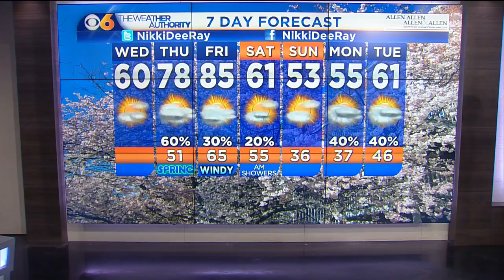Slightly cooler Wednesday with rain overnight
Highs on Thursday will reach the upper 70s, with mid 80s on Friday.